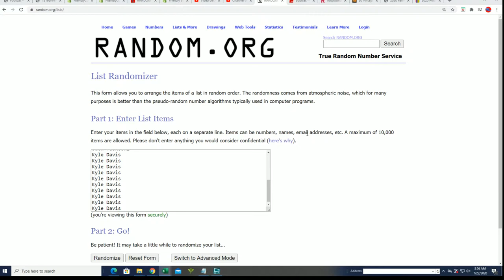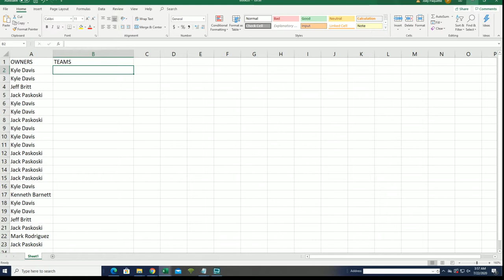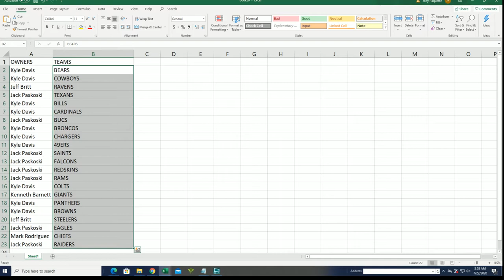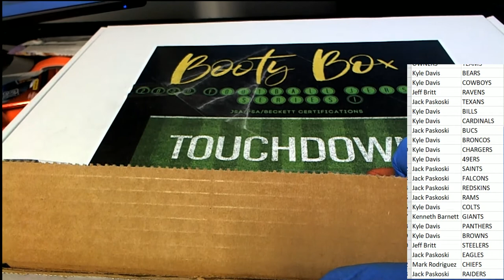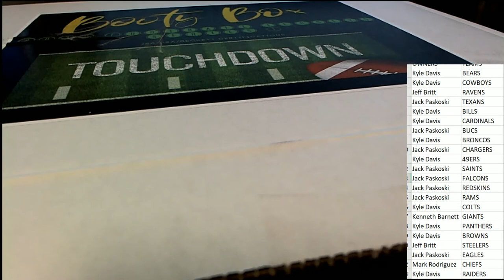BOOTY BOX TOUCHDOWN AUTOGRAPHED FOOTBALL JERSEYS SERIES 1 ID 20BBFBJERS171